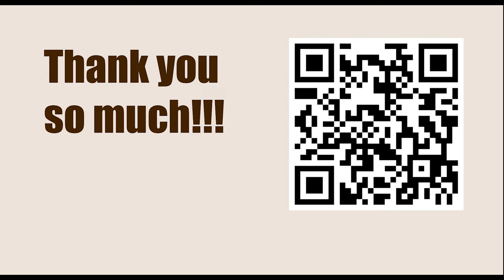Tata Steel Chess Tournament 2023 - Round 13 || Levon Aronian vs Parham Maghsoodloo